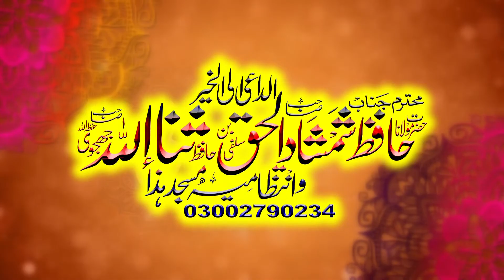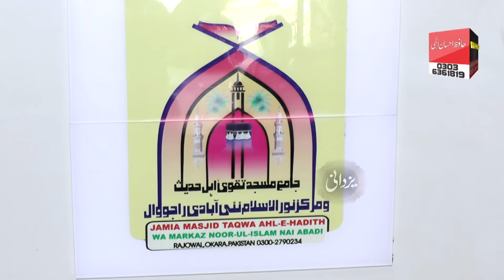والدین سے حسن سلوک Jumma 2nd Ramzan Molana Tahir Mahmood Rabbni 31 March 2023